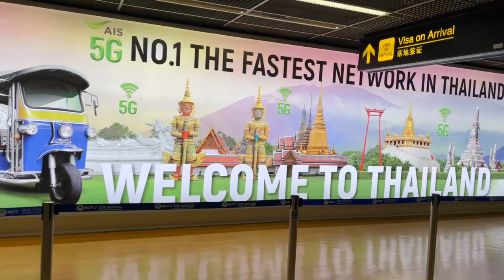THAILAND ONE MONTH ITINERARY / BANGKOK / Solo Travelling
I travelled Thailand for one month with Amy and Ellie. This is the first video of the series explaining about where we went and a little bit of what we did in Bangkok. We travelled to Bangkok, Koh Sok, Koh Tao, Koh Phangan, Krabi, Phi Phi Islands and Phuket. I didn’t do any of Northern Thailand as I did this back in 2017.

A little bit about me:
I am 23 and a solo traveller from the UK. I am currently travelling around the world, right now I am exploring the Thailand Islands. I have been travelling for 4 months already and I plan to travel a year, I have visited: Thailand, Cambodia, Vietnam, the Philippines, Singapore, Kuala Lumpur and Australia. I plan on visiting New Zealand and Central and South America.

I can’t wait to hear from some of you ☺️